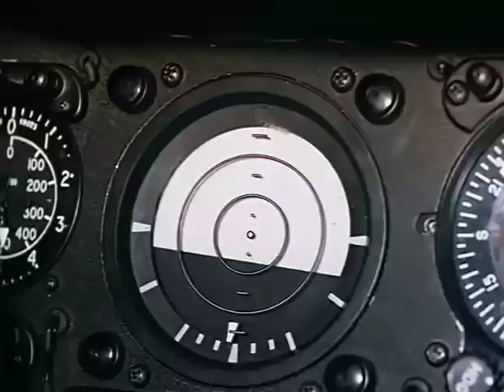Fighter Jets In Action | Retrowave | Synthwave | 80's Mix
Fighter Jets In Action | Retrowave | Synthwave | Mix

A Classic 80's mix. I can feel the nostalgia flowing through my veins!